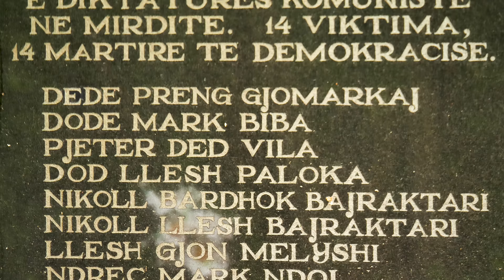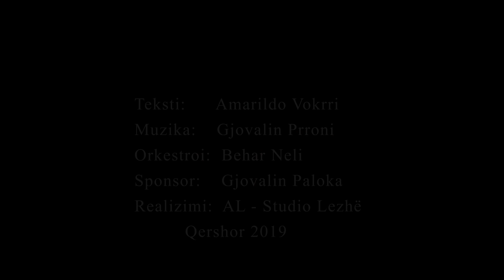Gjovalin Prroni "Në Qafë Valmirit vajtojn nanat" (Official Video 4K)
Tek: Amarildo Vokrri
Ork: Behar  Neli
Video : AL- Studio Lezhë
Shoqëroj grupi instrumentist i ansamblit Mirdita .